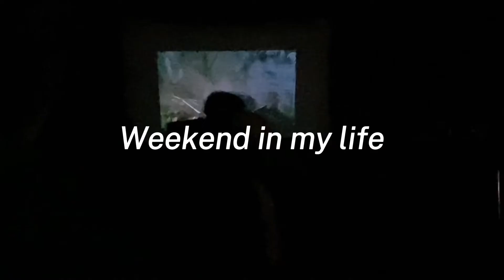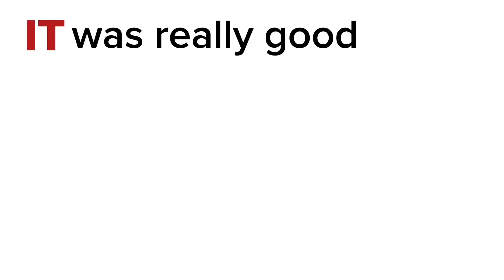FALL WEEKEND IN MY LIFE! Rollerblading, drive in movie, and more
Hey guys for this video I filmed my whole weekend! I upload one a week… usually Friday.

Intro: June blues by Eric Reprid
1: Where to by Birocratic
2: Dreams by Gil Wanders
3: Ukulele and chill by Cody G
4: Dreams by Gil Wanders
5: Benji by DYLLA
6: Orange and Pomegranate by Mark Generous
Outro: June blues by Eric Reprid